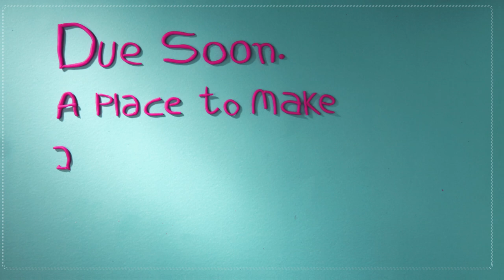Due soon...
Wishes - A film for the launch of The Birthplace

Client: The Birthplace
Directors: Vidya Sharma & Rajesh Thomas
Production: Rocketscience Lab
Dop: Harshith Dambekodi
Asst: Mridul Raj
Agency: Phantom Creative Solutions
Creative: Robert Anthony, Ashwin naik
Lyrics: Robert Anthony
Post production: Varun Saini
Editing Studio: Thisisit
Clay Modeling: Niranjan, Akshatha
Art direction & Character design: Vidya Sharma & Rajesh Thomas
Set design: Rocketscience Lab